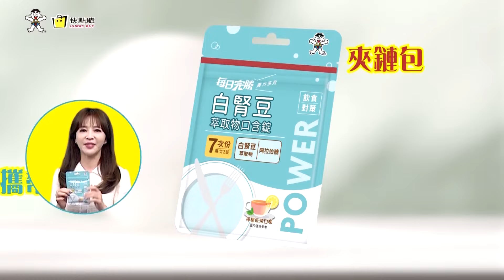【大新聞大爆卦】歷史新局!創首例!韓國瑜蔑左下坐賴清德矮了?藍白聯手強壓綠不低頭也難! 精華版3 20240508@大新聞大爆卦HotNewsTalk ​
《精彩回顧》
【大新聞大爆卦】獨!韓國瑜率藍軍517立院決戰老柯民進黨!徐巧芯開戰外交部藍營虎狼預算大刀相挺!柯P正聲量剩7%扮小綠的代價?三大案晚節不保遲早決戰國蔥求生?20240507 @HotNewsTalk
【大新聞大爆卦】巧芯斗內爆卦嗆外交部有種就來!老柯驚吐地震老天有眼!亮轟綠全黨起乩?韓國瑜一夫當關綠難過!柯P趕記者真有事了?黃捷自爆變韓粉? 20240506 @CtiTv@HotNewsTalk
【週末大爆卦】徐巧芯給大卦爆獨家!爆密件綠嚇炸毛?黃捷流放余天?芯小本本曝光了?綠打不倒蜜獾改打劉彥澧燒盧秀燕?韓國瑜江啟臣一統三黨?柯P翻車小草枯了? 20240505 @HotNewsTalk
【週末大爆卦】獨!徐巧芯忙玩死兩綠官! 黃捷.田鼠浩卻忙著裝智X?沈富雄曝柯P2026完了!2028廢了!陳琬惠又讓柯P.33不高興了?江啟臣銜韓國瑜密令海外決戰綠營?20240504 @CtiTv
【大新聞大爆卦】獨!余天打綠黑芯產業鏈還徐巧芯清白?吳子嘉曝賴跳過老柯直接求韓國瑜!韓2026幫助藍營秘密武器曝光?20240503 @CtiTv

大新聞大爆卦 周一至周五14:00-16:00
週末大爆卦 周六、周日14:00-16:00